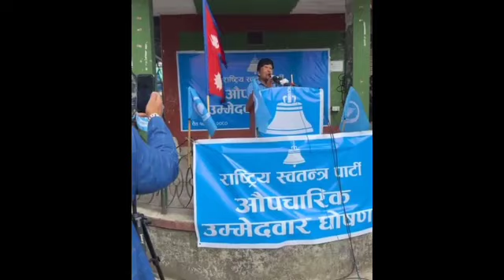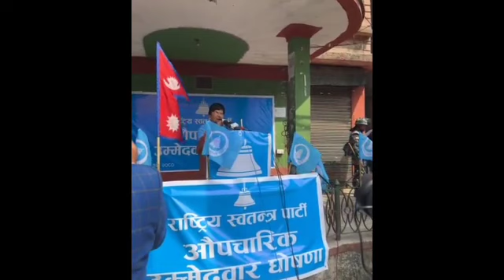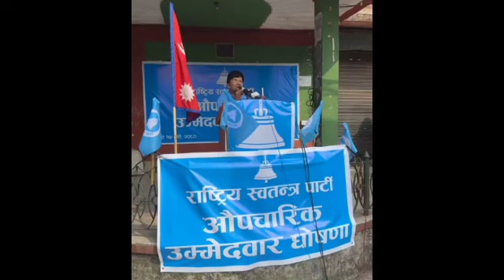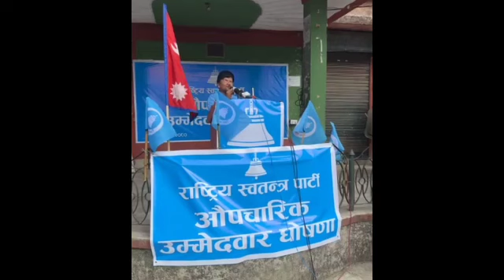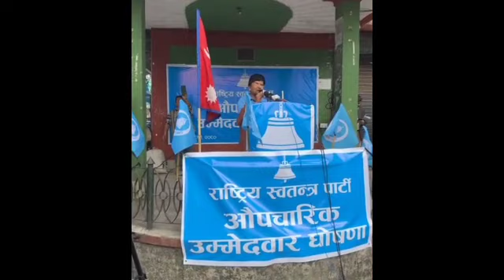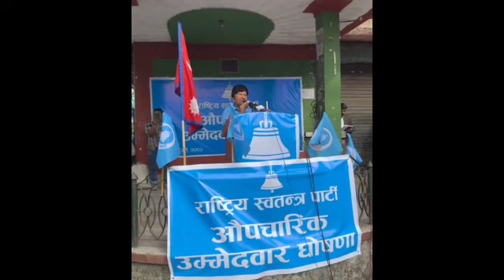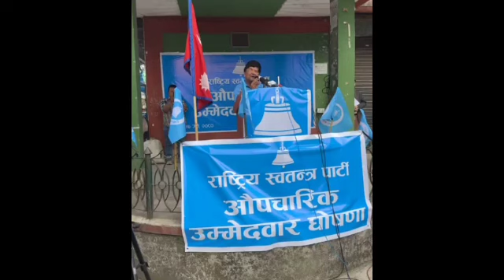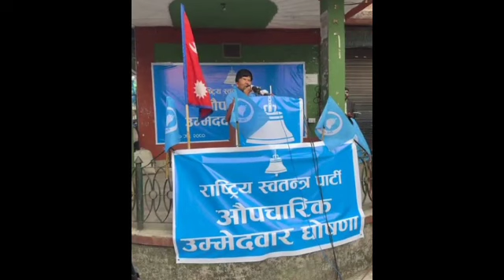रमेश प्रसाई को गर्जन ईलाम पुगेर बाघ झै गर्जिय दिय यस्तो खतरा भाषण ।।rameshparsai